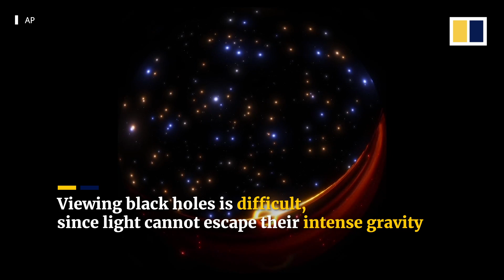Astronomers capture first true image of a black hole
An international scientific team has unveiled a landmark achievement in astrophysics: the first true image of a black hole. The image reveals the black hole at the centre of Messier 87 (M87), a massive galaxy in the Virgo galaxy cluster, about 54 million light years from Earth.